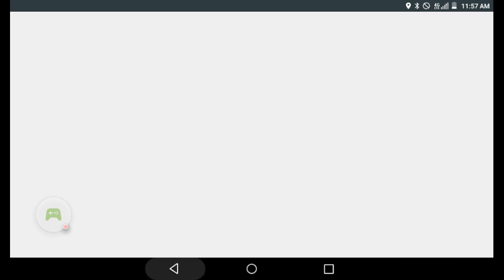So Many Balls!| Dash Till Puff #1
Dash till Puff!

- Recorded with Google Play Games on Android and also the new game I am playing now! Maybe the best series!